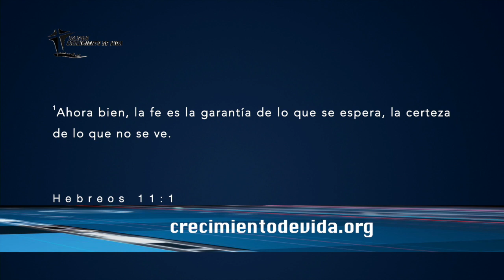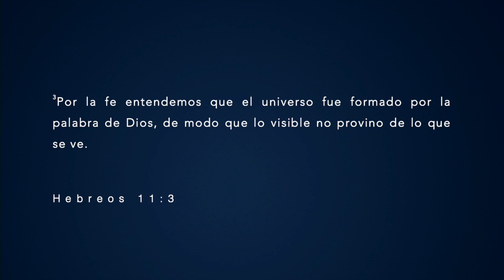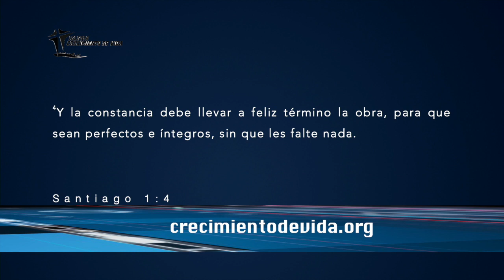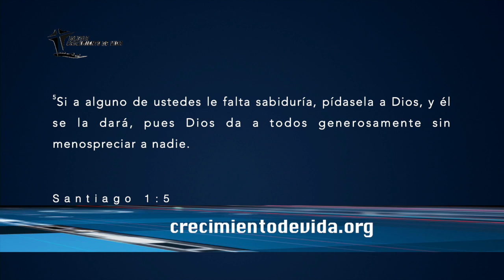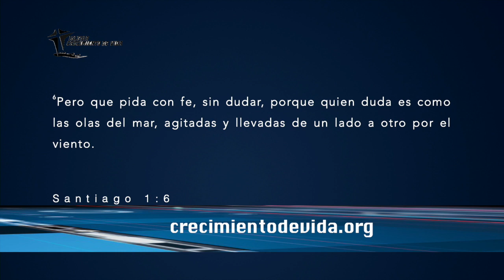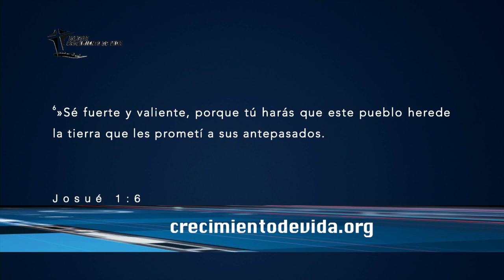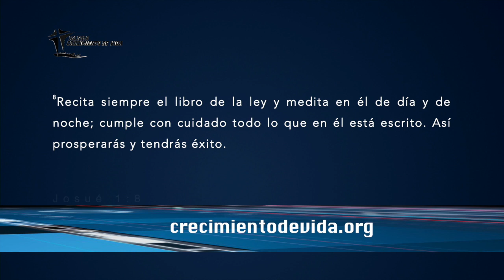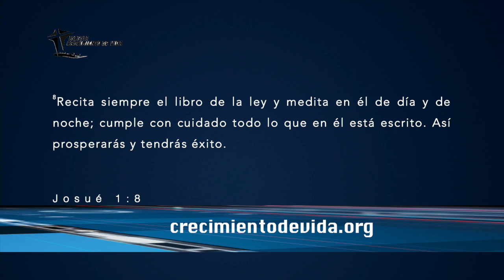Una Prueva de Fe.